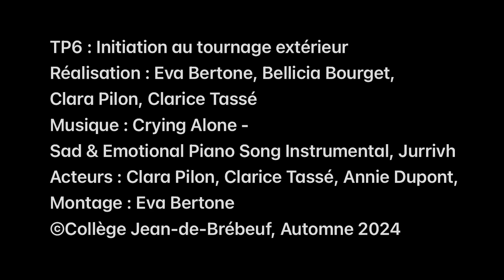Initiation au tournage extérieur (Quand tu réalises que...)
Initiation au tournage extérieur. Tournage et montage réalisés par les étudiants de première session en ALC dans le cadre du cours Médias: ateliers de création au collège Jean-de-Brébeuf.